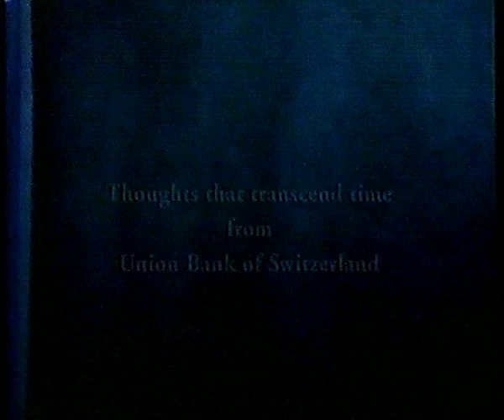John Gielgud | Ulysses (1996)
Come, my friends,
'Tis not too late to seek a newer world.
Push off, and sitting well in order smite
The sounding furrows; for my purpose holds
To sail beyond the sunset, and the baths
Of all the western stars, until I die.
It may be that the gulfs will wash us down;
It may be we shall touch the Happy Isles,
And see the great Achilles, whom we knew.
Tho' much is taken, much abides; and tho'
We are not now that strength which in old days
Moved earth and heaven, that which we are, we are;
One equal temper of heroic hearts,
Made weak by time and fate, but strong in will
To strive, to seek, to find, and not to yield.

- Alfred Tennyson, 1833.